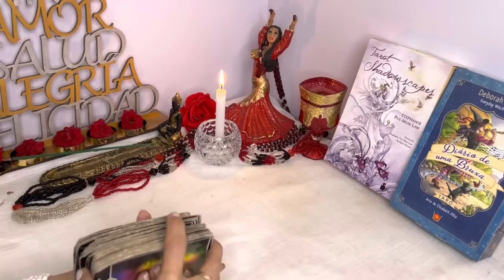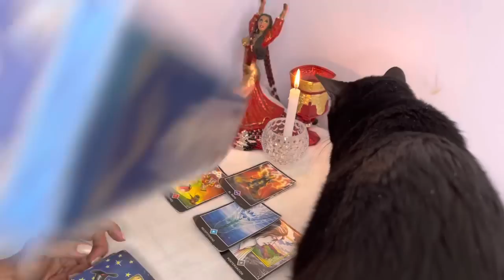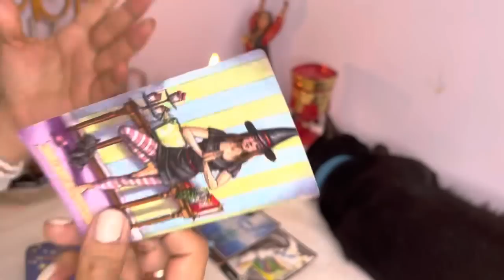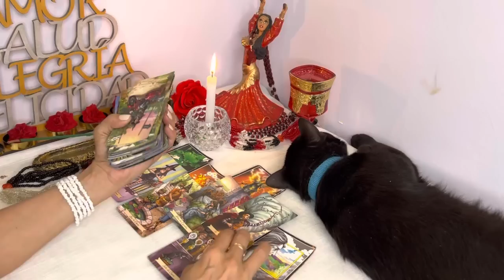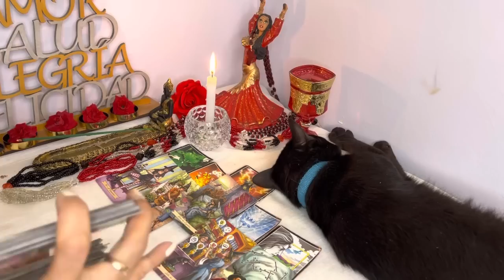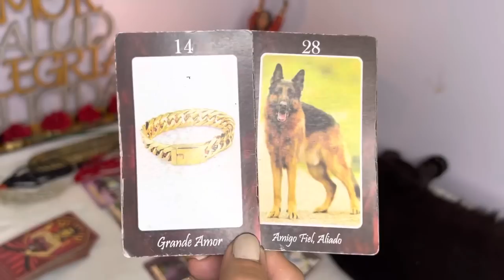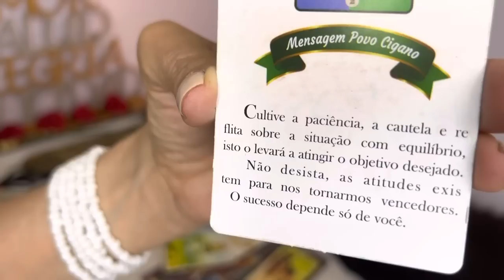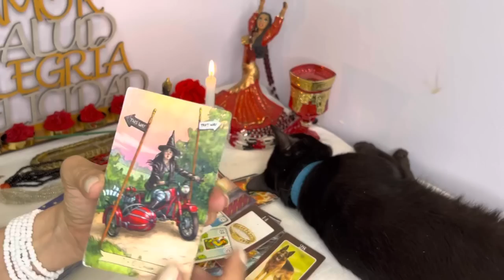💗LIBRA ♎𝐓𝐄 𝐀𝐂𝐎𝐑𝐃𝐀𝐑Á𝐒 𝐃𝐄 𝐄𝐒𝐓𝐀 𝐋𝐄𝐂𝐓𝐔𝐑𝐀 𝐌𝐈𝐑𝐀 𝐐𝐔𝐈𝐄𝐍 𝐋𝐋𝐄𝐆𝐀 𝐀 𝐓𝐔 𝐕𝐈𝐃𝐀 𝐀 𝐃𝐀𝐑𝐓𝐄 𝐌Á𝐒 𝐐𝐔𝐄 𝐀𝐌𝐎𝐑💎💞 LIBRA HOY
2:58
REPRODUCIENDO
¡PORTUGAL venció a un URUGUAY que quedó complicado y clasificó a octavos en CATAR2022!
DSports
2.5 M de vistas

3:01
REPRODUCIENDO
¡Con un golazo de CASEMIRO, BRASIL superó a SUIZA y clasificó en CATAR2022! | Brasil 1-0 Suiza
DSports
1.7 M de vistas

3:00
REPRODUCIENDO
¡Con un KUDUS encendido, GHANA venció a COREA en un partidazo! | Corea 2-3 Ghana | Resumen
DSports
1 M de vistas

3:00
REPRODUCIENDO
CAMERÚN y SERBIA empataron en un partidazo de 6 goles en CATAR2022 | Camerún 3-3 Serbia | Resumen
DSports
1.3 M de vistas

3:00
REPRODUCIENDO
¡ESPAÑA y ALEMANIA regalaron un empate entretenido en CATAR2022! | España 1-1 Alemania | Resumen
DSports
1.8 M de vistas

3:00
REPRODUCIENDO
¡CROACIA goleó a CANADÁ y lo eliminó de CATAR2022! | Croacia 4-1 Canadá | Resumen
DSports
813,512 vistas

9:42
REPRODUCIENDO
Juliana fue eliminada: el pedido de Maxi y el llanto de Coti - Gran Hermano 2022

Gran Hermano Argentina
394,687 vistas
Llega a Telefe y a Pluto TV una nueva edición del reality más exitoso de la historia: Gran Hermano, con la conducci...

37:55
REPRODUCIENDO
among us pero nos cambiamos el outfit cada ronda

Auron
1.5 M de vistas
hace 1 día

REPRODUCIENDO
La humillan por el trabajo de su mamá
Frases
2.9 M de vistas

REPRODUCIENDO
Haciendo blocs de notas
Papel en coma
2.2 M de vistas

REPRODUCIENDO
Conductor se queda INCONSCIENTE.
Miguel ASSAL
1.7 M de vistas

REPRODUCIENDO
MISTERIOS SIN RESOLVER Pt.3 😱🤯
Luis Velody
1.2 M de vistas

REPRODUCIENDO
Este Niño le salvó sus pertenencias a este señor 😱😱
El Maikel
2 M de vistas

En mi pueblo no se mueven del medio hasta que lleguen los del seguro
Sonrixs
2.5 M de vistas

7:21
REPRODUCIENDO
La dolorosa separación de Thiago y Daniela: "No hay vuelta atrás" - Gran Hermano 2022

Gran Hermano Argentina
175,257 vistas

19:33
REPRODUCIENDO
Historias Innecesarias: La Hiena y El Karateca - Cuádruple crimen La Loma

Damian Kuc
256,309 vistas
Un 26 de noviembre de 2011, en La Plata, se llevaba a cabo un crimen atroz. Micaela Galle, Bárbara Santos, Susana de Bárttole y Marisol Pereyra fueron asesinadas de manera atroz en un departamen...

11:09
REPRODUCIENDO
SOBREVIVIENDO con 1$ en QATAR por 30 DÍAS - DÍA 1

YOLO AVENTURAS
1.3 M de vistas

2:50
REPRODUCIENDO
Se Piko el After - L Gante, Noriel, DT Bilardo

L-Gante
467,867 vistas

18:21
REPRODUCIENDO

El Último en Dejar el Tesla se lo Queda

16:05
REPRODUCIENDO
FUI A 3 PARTIDOS DEL MUNDIAL EN 24 HORAS! *Fede en Qatar*

Fede Vigevani
2.5 M de vistas
hola amigos! ya estoy en Qatar! y en este video fui a 3 partidos del mundial Qatar en 24 horas! quien saldrá campeón del mundo? video coreano BOLETOS 🎟...